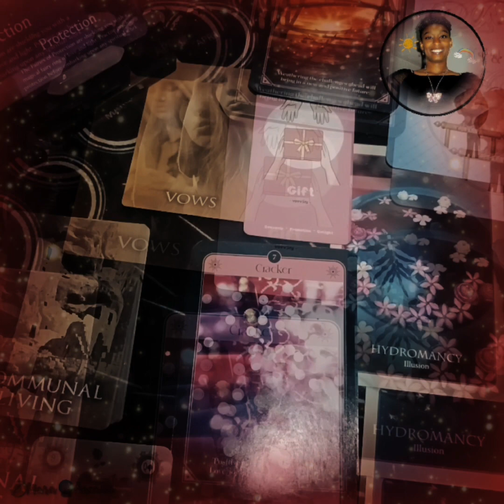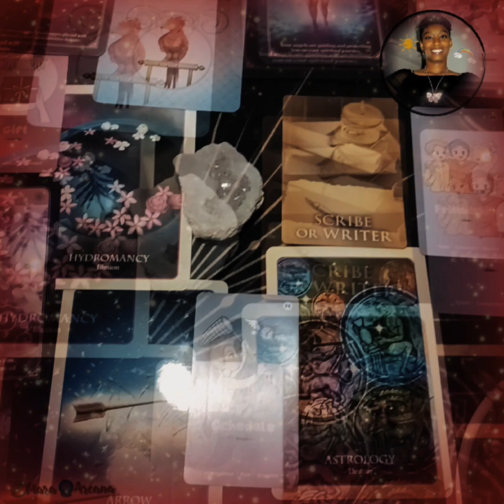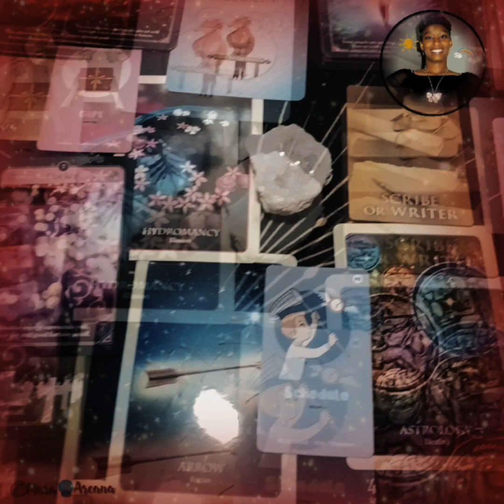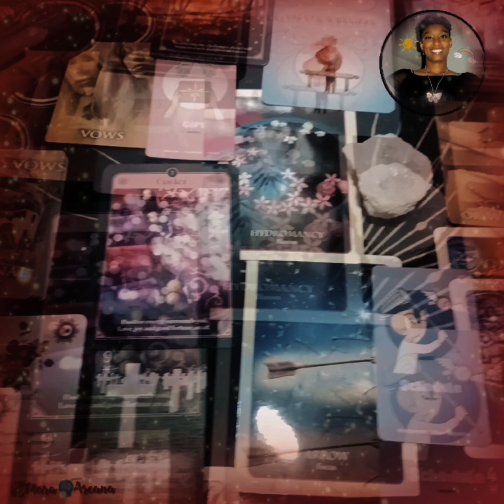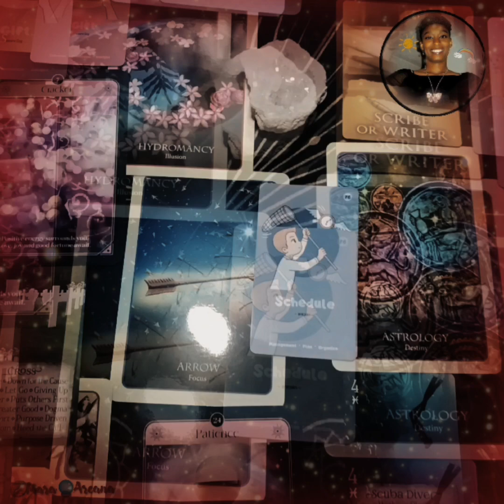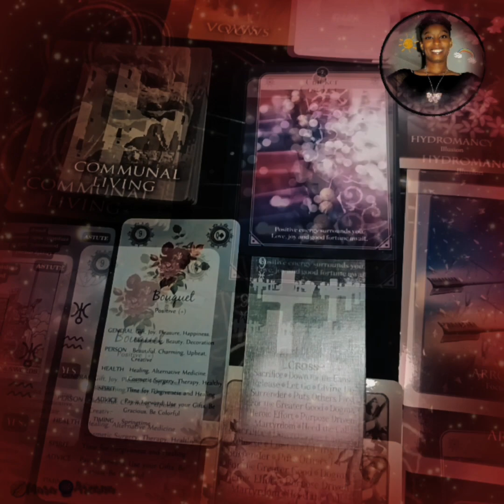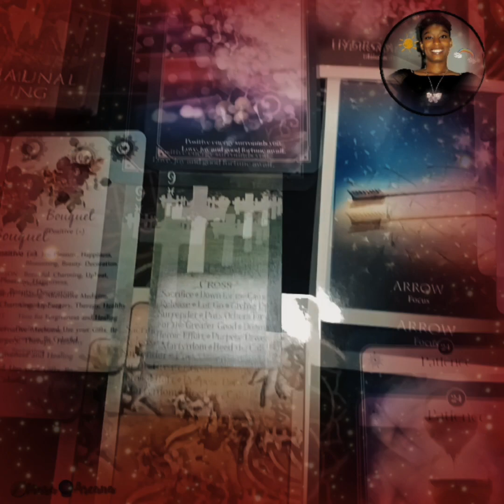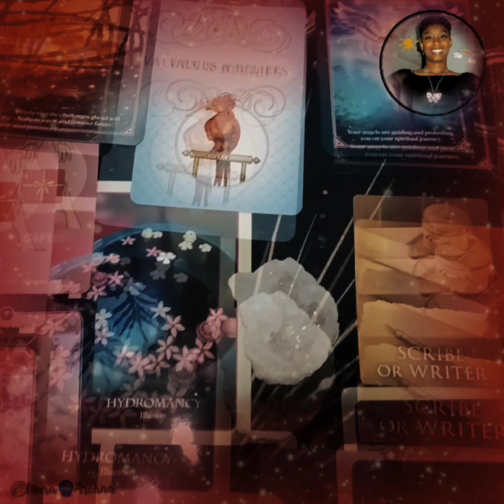Your gifts are not illusions! It's okay to have different perspectives about your beliefs & values.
Tips are well appreciated & accepted!

Hello! I am certified and a gifted Tarot & Oracle reader. I use my intuitive gifts in guidance to gain clarity, healing, and confirmation from a healthy environment & safe!

Interested in Booking a Personal Reading?
Available readings... Personal, Pastlife, Natal Chart, Love, & more...
• Pre-Recorded Readings
• Over the Phone Readings
1. Pick 1Card $12
2. 1 Question $21
3. 2 Questions $39
4. 30 mins $66
5. 1 hr $93
6. Extended Readings $120

🍀I Increase All Postive Energies to Senders X3
🧿I Send All Negatively Back to Senders X3